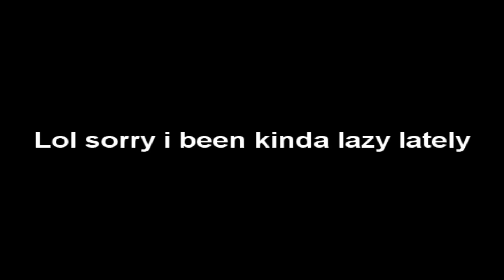Shorts: Hey Dart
Just something i did for fun and to kinda make up for me not doing much lately.